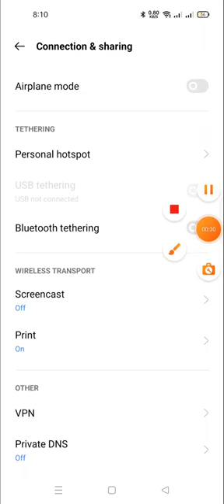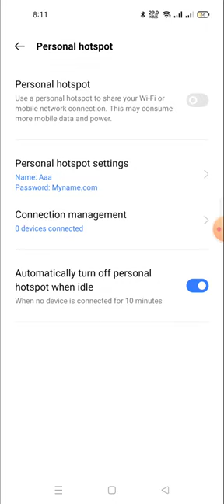how to change the hotspot password in realmi 10